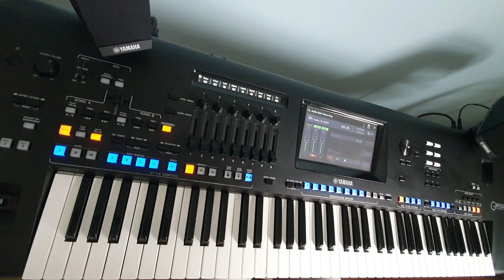Maryla Rodowicz - Remedium ☆Yamaha GENOS☆